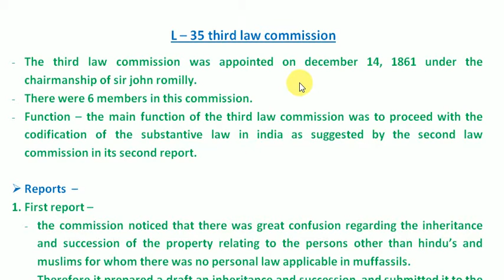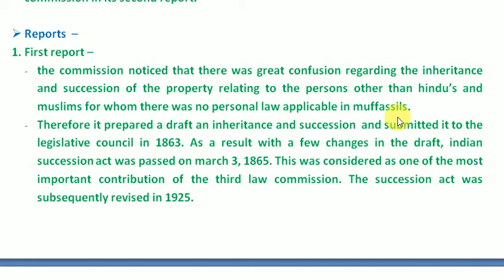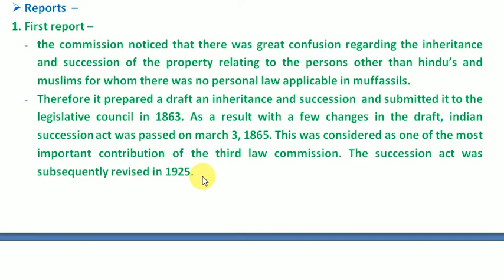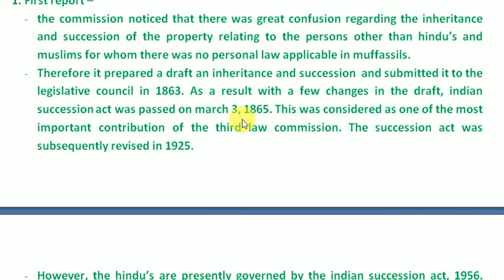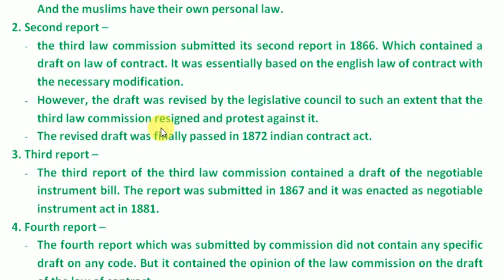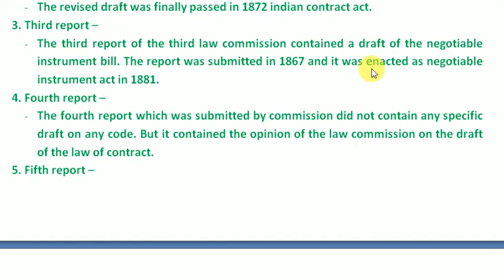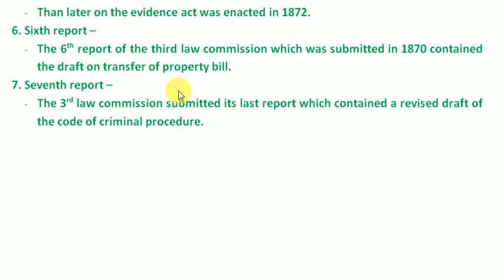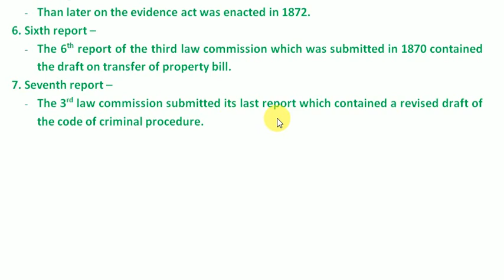L 35 third law commission || Indian legal history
- The third law commission was appointed on december 14, 1861 under the chairmanship of sir john romilly.
- There were 6 members in this commission.
- Function – the main function of the third law commission was to proceed with the codification of the substantive law in india as suggested by the second law commission in its second report.

 Reports  –
1. First report –
- the commission noticed that there was great confusion regarding the inheritance and succession of the property relating to the persons other than hindu’s and muslims for whom there was no personal law applicable in muffassils.
- Therefore it prepared a draft an inheritance and succession  and submitted it to the legislative council in 1863. As a result with a few changes in the draft, indian succession act was passed on march 3, 1865. This was considered as one of the most important contribution of the third law commission. The succession act was subsequently revised in 1925.
- However, the hindu’s are presently governed by the indian succession act, 1956. And the muslims have their own personal law.
2. Second report –
- the third law commission submitted its second report in 1866. Which contained a draft on law of contract. It was essentially based on the english law of contract with the necessary modification.
- However, the draft was revised by the legislative council to such an extent that the third law commission resigned and protest against it.
- The revised draft was finally passed in 1872 indian contract act.
3. Third report –
- The third report of the third law commission contained a draft of the negotiable instrument bill. The report was submitted in 1867 and it was enacted as negotiable instrument act in 1881.
4. Fourth report –
- The fourth report which was submitted by commission did not contain any specific draft on any code. But it contained the opinion of the law commission on the draft of the law of contract.
5. Fifth report –
- The fifth report of the 3rd law commission was submitted in 1868. It contained a draft of evidence bill.
- However, the draft on evidence bill was submitted by the commission was not approved by the legislative council of india. Which considered it inadequate and ill –arranged.
- Than later on the evidence act was enacted in 1872.
6. Sixth report –
- The 6th report of the third law commission which was submitted in 1870 contained the draft on transfer of property bill.
7. Seventh report –
- The 3rd law commission submitted its last report which contained a revised draft of the code of criminal procedure.